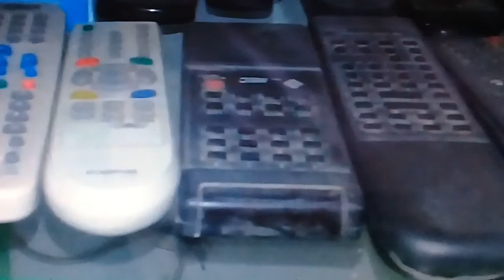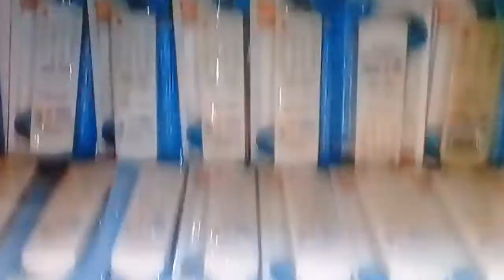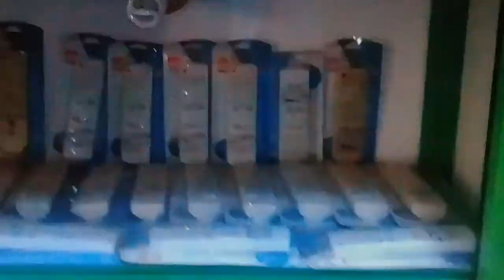أين تقع محلات بيع الريموتات جمله وقطاعى فى القاهره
تتركز أماكن بيع  جميع أنواع الريموتات فى القاهره فى باب اللوق والعتبه
أهم مناطقه تجاريه لبيع الريموتات بكل أنواعها جملة وقطاعى بأرحص الأثمان فى مصر
تتركز فى منطقة باب اللوق المتفرعه من ميدان الحرير  تجارة الريموتات وقطع الغيار الالكترونيه
 وكل مايخص الالكترونيات واجهزه الكترونيه
أماكن بيع الريموتات بالجملة والقطاعات بأرخص ثمن
اعمل مشروع مربح بيع ريموتات رسيفر وتلفزيون وشاشات ومكيفات وصبات
أماكن_بيع _الريموتات_#الريموت_كنترول#باب_ اللوق_